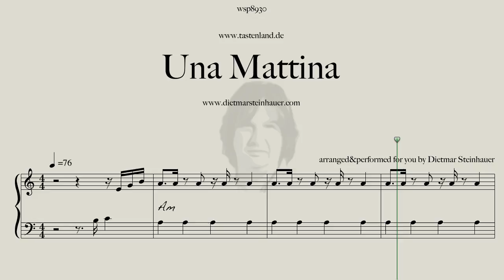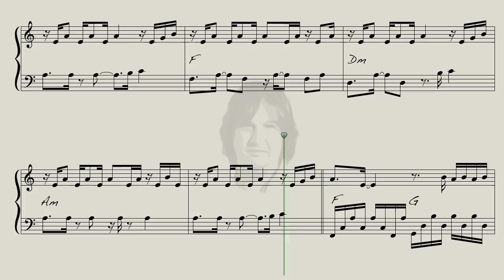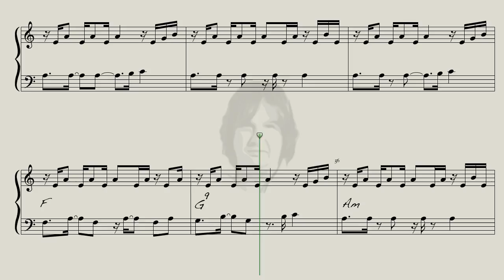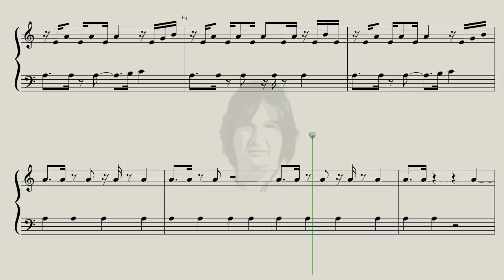Una Mattina 2020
Here is "Una mattina" for you, the wonderful and hypnotic Song by Ludovico Einaudi .